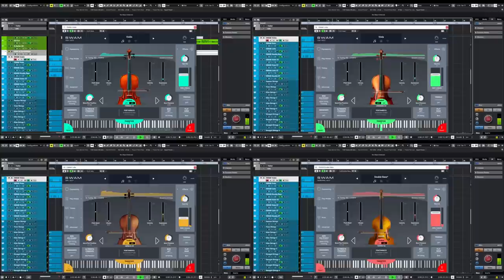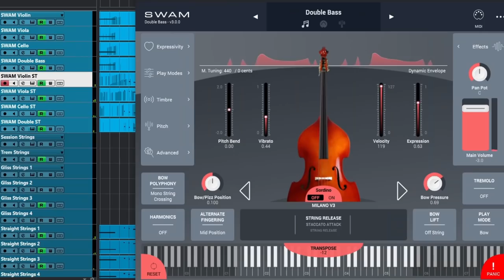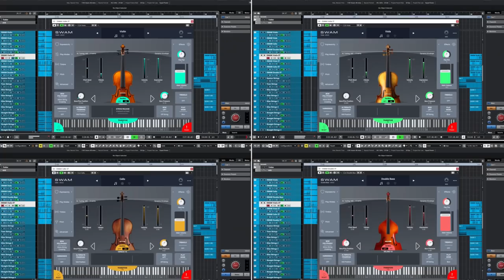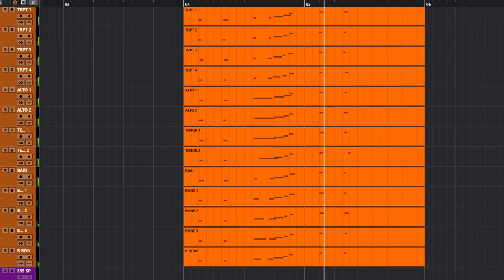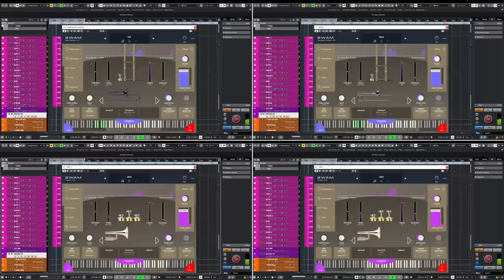How To Play "Stayin' Alive"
Today I reconstruct Bee Gees' classic disco anthem, using SWAM Solo Strings V3 & Solo Brass by Audio Modeling.
❤️ Download the Mix & Multi Track of Stayin' Alive by Doctor Mix
The amazing guitarist on this video is Dave Ital: an incredible musician and human being 🕺❤️
Video tutorials about Stayin' Alive coming soon on this channel :)